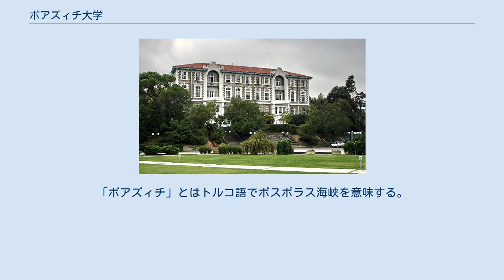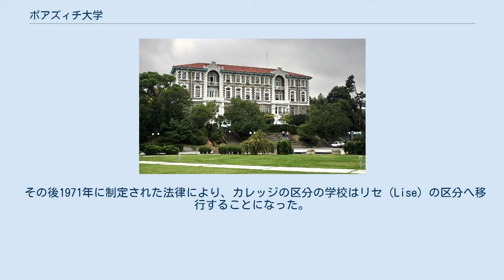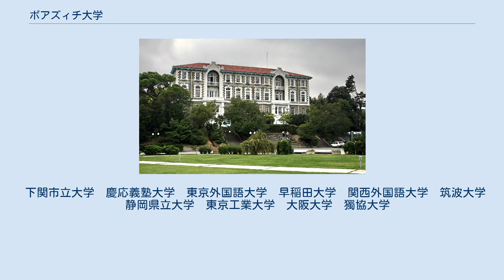ボアズィチ大学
ボアズィチ大学（トルコ語: Boğaziçi Üniversitesi）はトルコのイスタンブールにある国立大学である。
「ボアズィチ」とはトルコ語でボスポラス海峡を意味する。
 下記の沿革から、ボアズィチ大学の教育言語は英語である。
現在、トルコ国内で最も名門である大学といわれており、2019年にはトルコの大学共通入学試験である高等教育機関試験（YKS）において、最上位成績優秀者1000人のうち、最多となる712人がボアズィチ大学への進学を選択した。
国際的には、アメリカのUS News World Reportによる世界大学ランキングにおいて、トルコ国内で唯一の200位圏内である186位となった。
なお、同ランキングでは、中東工科大学（ÖDTÜ）（394位）、イスタンブール工科大学（424位）、ハジェッテペ大学（532位）といったトルコ国内の大学が続いた。
 ボアズィチ大学は1863年、アメリカ人のロバート・クリストファーが開設した男子校のロバート・カレッジ（Robert Kolej）を起源とする。
ロバートカレッジではアメリカ式の教育が実施された。
 その後1971年に制定された法律により、カレッジの区分の学校はリセ（Lise）の区分へ移行することになった。
ロバートカレッジはベベッキ地区に二つ存在したキャンパスの内一つをトルコ政府に譲渡し、その敷地に同年ボアズィチ大学が開校した。
 ギュネイ・キャンパスの人文科学部棟 ヨーロッパ側のベベッキ地区に位置するギュネイ・キャンパス (Güney Kampüs) とクゼイ・キャンパス（Kuzey Kampüs）の他、アジア側に位置するカンディリ・キャンパスなどの5つのキャンパスを有する。
ギュネイ・キャンパスには大学本部があり、ロバート・カレッジの敷地と施設が使われている。
 チェンゲルキョイに位置するカンディリ・キャンパスにはカンディリ地震観測所（KOERI）がある。
 日本語講座 1988年10月に文理学部歴史学科の選択科目の一つとして日本語講座が開設された。
ボアズィチ大学での教育言語は英語のため、自己の専門に加え、トルコ語、英語、そして日本語を解する人材を育成している。
日本語講座の受講学生は歴史学科だけではなく、様々な学科の学生から構成されており、最近は経営、政治、数学、物理、英語教育、西洋言語文学学科、ツーリズム学科の学生も受講している。
 2010年９月からは、ボアジチ大学文理学部翻訳学科の必修選択科目1として日本語が増設され、新たに翻訳学科向けの授業も開講された。
 2019年3月には、約30年もの間、ボアズィチ大学文理学部歴史学科日本語講座にて多くの日本語学習者を指導してきたエルドアン真理子前講師に対して、在イスタンブール日本国総領事館より、長年の功績が讃えられ、在外公館長表彰が授与された。
 日本の大学との留学提携 選択科目の日本語講座を通じて、2018 年10月までに、以下の10の大学と交流協定を結んでいる。
 下関市立大学　慶応義塾大学　東京外国語大学　早稲田大学　関西外国語大学　筑波大学　静岡県立大学　東京工業大学　大阪大学　獨協大学